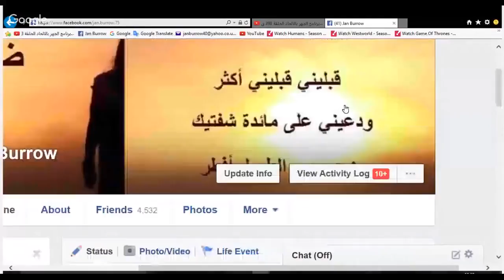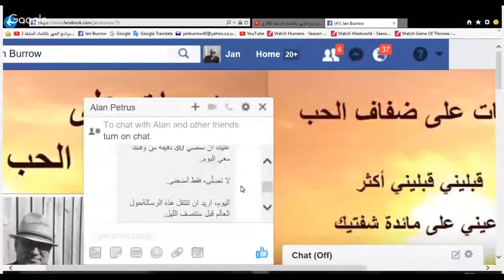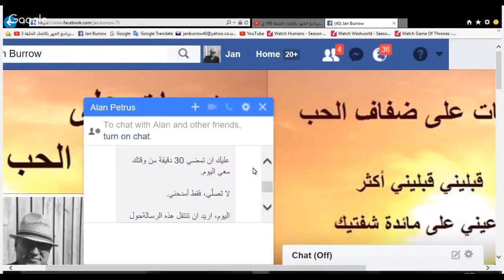برنامج الجهر بالالحاد الحلقة 398 قصة وليد ابن الكون